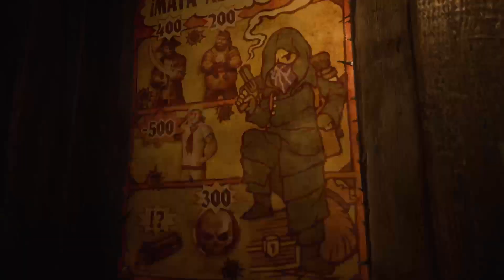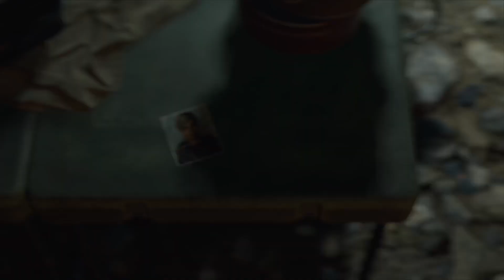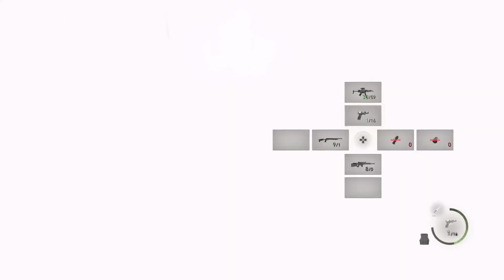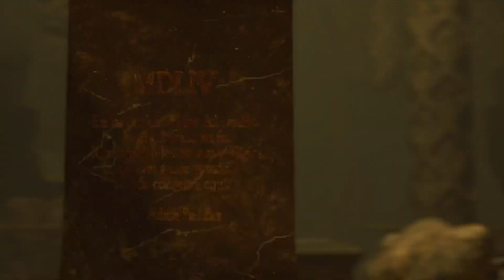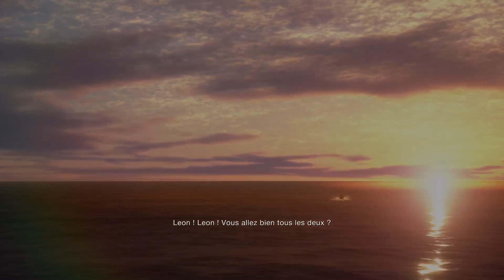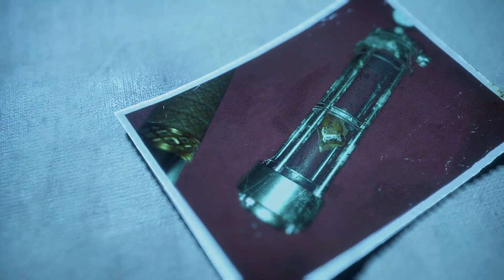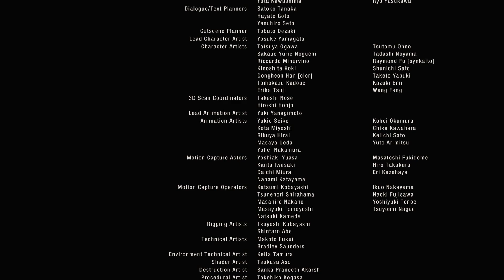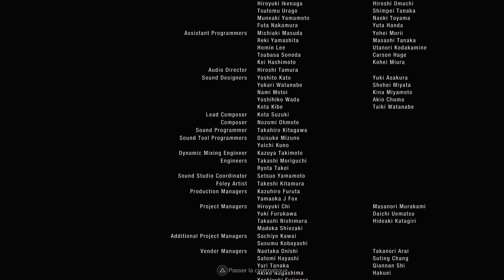Je finis Resident Evil 4 Remake pour la première fois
C'était trop bien, voilà.